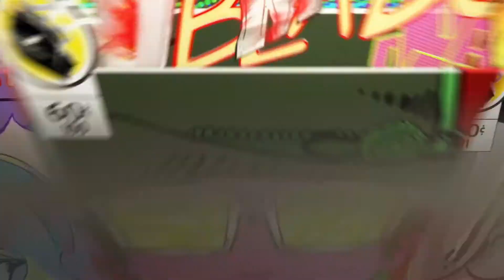bye frozen fishy =(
Bye frozen fishy we will miss u forever (Till next time) Ahhhhhhhhhhhh what?